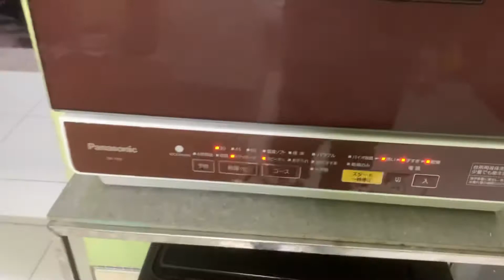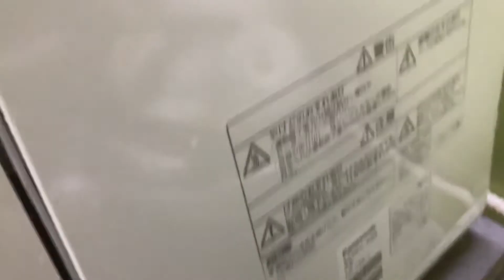Lắp đặt máy rửa bát tr9